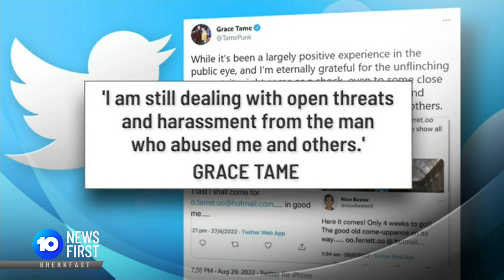Top National News | Queensland Plane Crash, Chris Dawson Trial, NASA Artemis 1 | 10 News First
00:00 - Three killed in Queensland plane crash west of Brisbane
00:35 - Chris Dawson trial
01:10 - NASA calls off Artemis 1 moon rocket launch
04:12 - Australian rugby league legend Paul Green’s funeral today
05:20 - Twitter has suspended an account allegedly belonging to former teacher Nicolaas Bester, who sexually abused Grace Tame when she was 15.
05:58 - Sydney rail commuters are warned of industrial action.
06:28 - Pakistan’s Climate Minister claims one-third of his country submerged in the current floods.

10 News First airs at 5pm, seven nights a week in your local market on Network 10.

10 News First is based in Australia and is a division of Paramount.